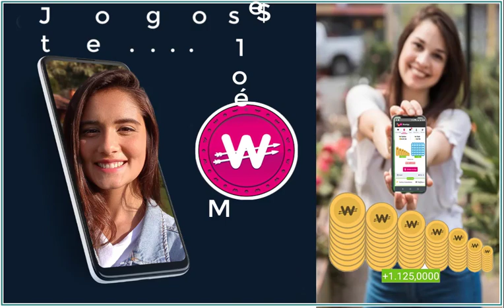Ganhe Dinheiro Pelo o Celular no Novo Aplicativo Grátis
Você Ganha Dinheiro Nesse Aplicativo...!
Fazendo.Ligações Grátis Para Contatos
Enviando ÁUDIOS e Chamadas de Vídeos.
Desbloqueando Anúncios no CELULAR
Baixando Aplicativos e Games no Play Store.
Tudo isso é Totalmente Grátis!